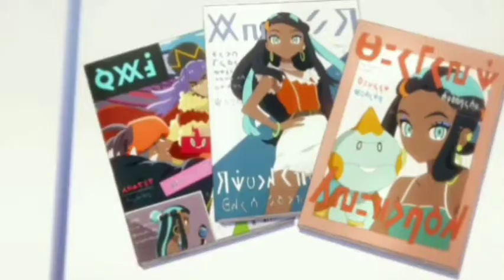Watch Pokemon Twilight all episodes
pokemon
pokemon hindi episodes
poke pika Masters
Watch Pokemon all seasons in Hindi online
Watch pokemon all seasons online free
Watch pokemon Master
Journeys online free
Pokemon Asia official Hindi
Pokemon cartoon
Pokemon journeys
Pokemon song
Pokemon Movie
Pokemon unite
Pokemon Go
Watch Pokemon in order
Watch pokemon
Watch Pokemon in Hindi app
Watch Pokemon journeys in English dubbed
Ash and Serena
Ash and Misty
Ash and Brock
Pokeshipping
Amourshipping
Pokemon latest movie
Pokemon New movie

Watch Anime in Hindi
Shinchan
Shinchan in Hindi
Shinchan shinchan
Shinchan cartoon
Shinchan new episode in Hindi
Shinchan song
Doremon new ep in Hindi
Doremon new episode in Hindi
Doremon cartoon
Doremon new movies Hindi
Doraemon new episode
Doraemon doraemon